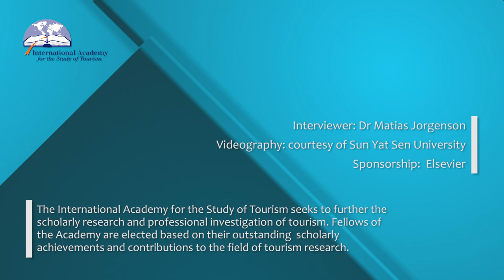Tourism Impacts and Planning with Prof Geoffrey Wall